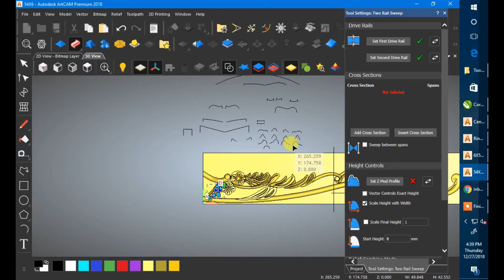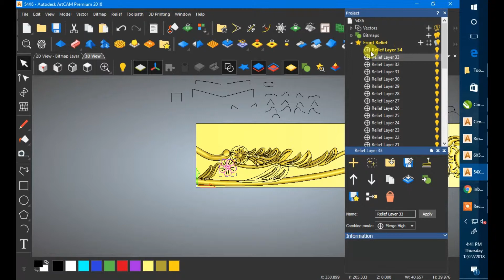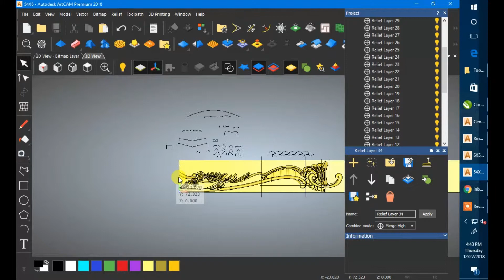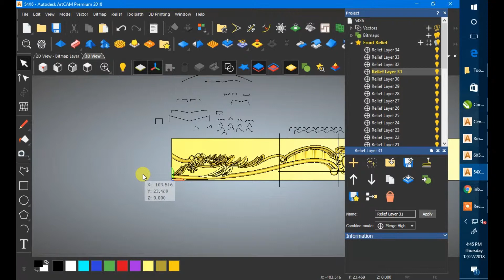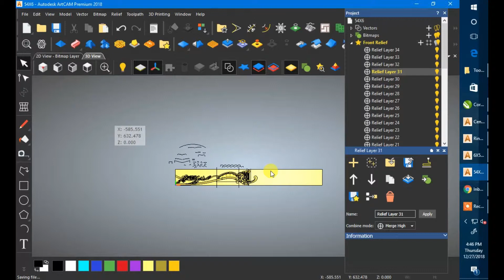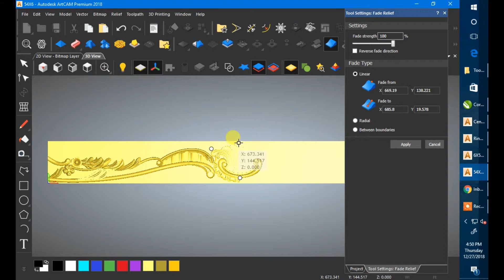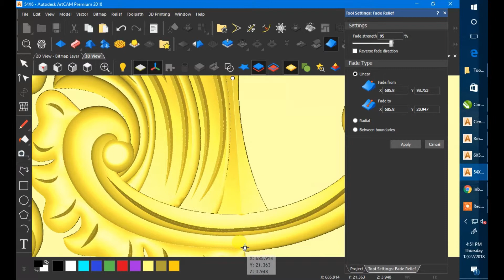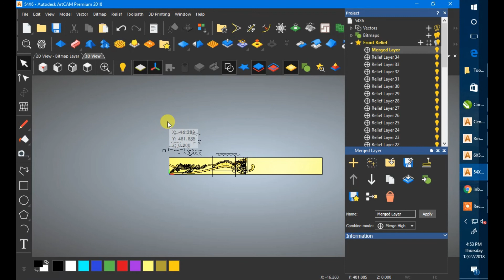Sofa Carving 3D Divan Part #2 artcamhindi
Welcome...!
We do all type of sofa designs and bed design ..